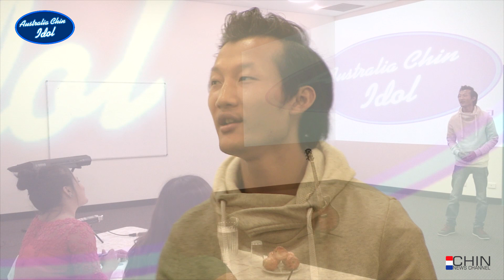2015 Australia Chin Idol Audition tuah lio || Van Nun Thaawng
CNC nih LIVE in siseh Youtube in siseh a chiahmi hna hi a ho hmanh nih nan duhpoh in sawksam hnu ah le lak riangmang in pumpak Youtube ah nan Uplordnak hna lo kan nin nawl hna.

CNC TEAM